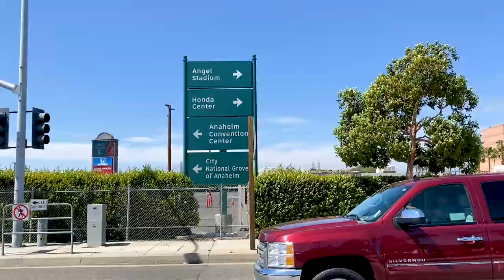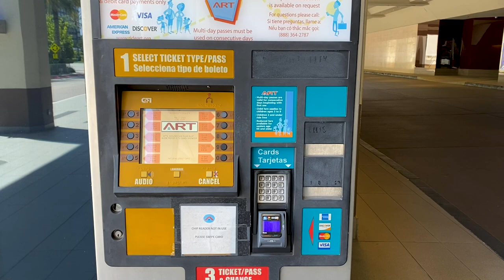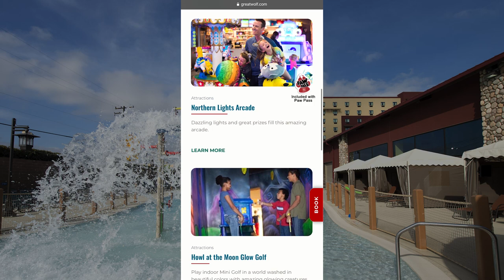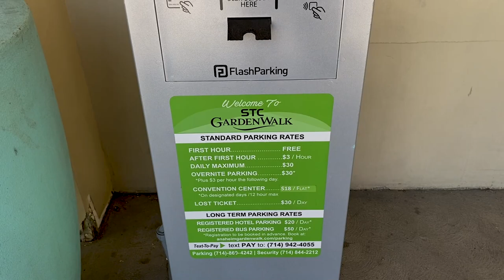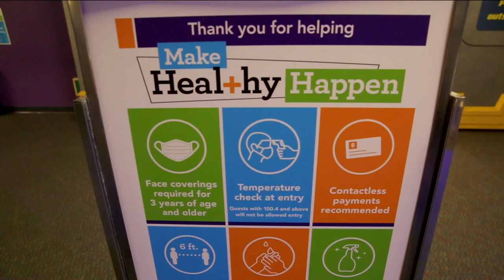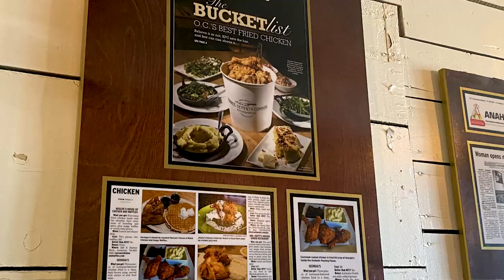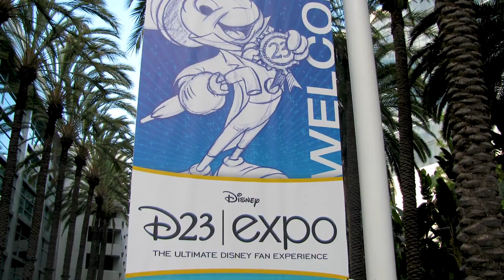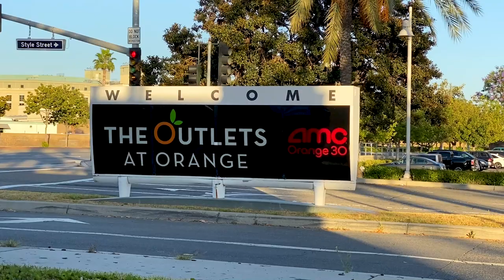What to do in Anaheim in addition to Disney!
Hi Everyone:

Anaheim has a lot more to offer than just Disneyland.  We decided to take a look at a few attractions, hotel, eateries and how to get around Anaheim.

First of all, we take a look at the ART transportation system.  It's the Anaheim Resort Transportation and it's an easy and great way to get around Anaheim.  There is also FRAN, which stands for "Free Rides Around the Neighborhood" which serves Center City, Anaheim.

Also, we take a look at the Wolf Lodge which is a hotel AND water park.  We've got to stay there!

We also tell you about Medieval Times, the Discovery Cube, the Anaheim Packing District, and the D23 Expo at the Anaheim Convention Center.

So come along as we roam around Anaheim and see what it has to offer.

Until next time, have a wonderful week, stay safe and (hopefully) have some fun.

Ked
The Mouse Scout

Photographers/Videographers:
Mouse Scout Ked and Mouse Scout Greg

TheMouseScout.com